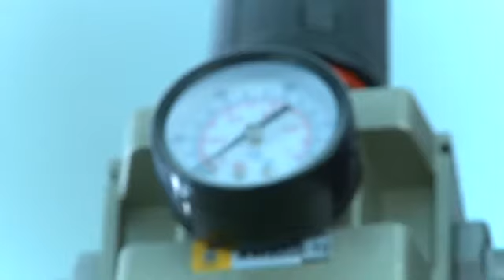Dosing Mixing System, PVC Dosing Feeding Mixing System-Starsplas is a manufacturer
Starsplas Dosing Mixing System customizes one-stop solution for material sorting, weighing, mixing, conveying, storage and so on. PVC Dosing Feeding Mixing System is for powder materials handling solution.